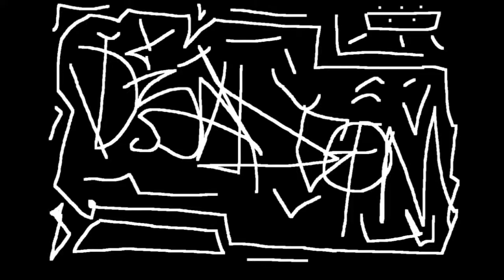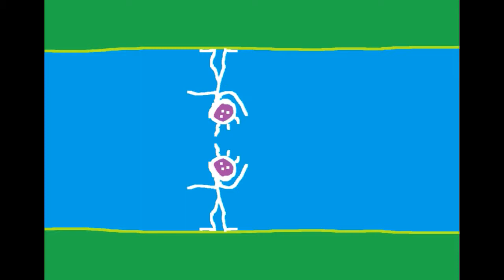djadcom - la 10 doie etre parfaite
) ... djadcom musiques autoproduite djadcom